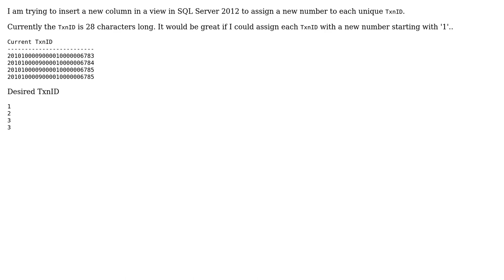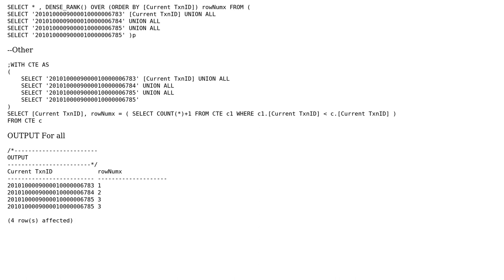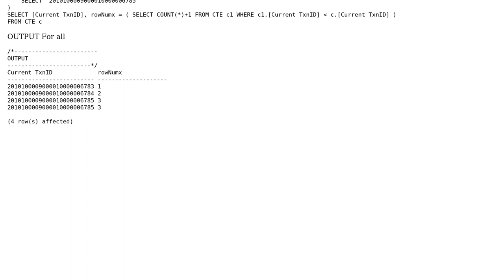Insert a column into a view that will assign a unique ID to each unique Primary Key (3 Solutions!!)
Insert a column into a view that will assign a unique ID to each unique Primary Key

With thanks & praise to God, and with thanks to the many people who have made this project possible! | Content (except music & images) licensed under CC BY-SA | Music | Images & others | With thanks to user Yogesh Sharma user Pawan Kumar user Patt Justin Gleeson user Jayasurya Satheesh and the Stack Exchange Network Trademarks are property of their respective owners. You are responsible for your own actions.